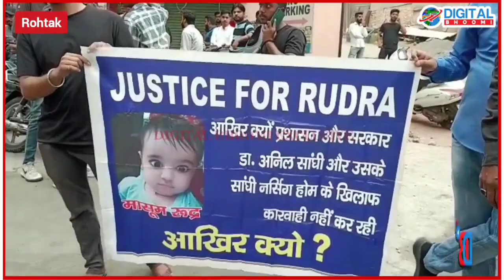रोहतक में मासूम रूद्र को इंसाफ दिलवाने के लिए 5 साल बाद भी लड़ाई जारी; मृतक रूद्र के परिजनों ने कै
रोहतक में मासूम रूद्र को इंसाफ दिलवाने के लिए 5 साल बाद भी लड़ाई जारी; मृतक रूद्र के परिजनों ने कैंडल मार्च निकाल दी श्रद्धांजलि– अस्पताल व निगम कमिश्नर पर लगाए गंभीर आरोप

The fight continues even after 5 years to get justice for the innocent Rudra in Rohtak; Relatives of the deceased Rudra took out a candle march, paid tribute – made serious allegations against the hospital and corporation commissioner